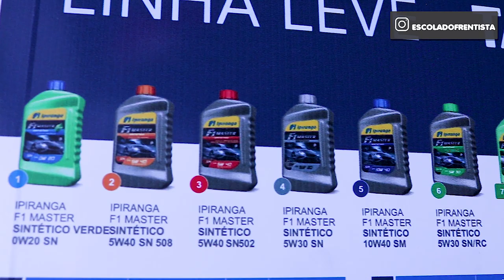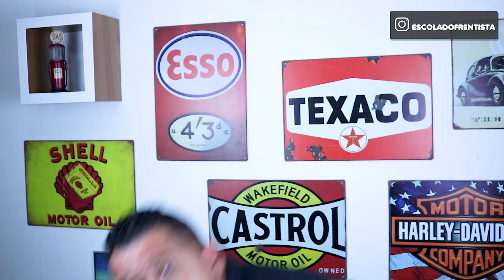5W30 10W40 20W50? QUAL É O MELHOR ÓLEO PARA O MOTOR DO CARRO DO CLIENTE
5W30 10W40 20W50? QUAL É O MELHOR ÓLEO PARA O MOTOR DO CARRO DO CLIENTE

"5W30, 10W40, 20W50? Qual é o Melhor Óleo para o Motor do Carro do Cliente? Descubra Agora!"

Neste vídeo, vamos desvendar o mistério por trás das especificações de óleo para motores de carros. Se você fica confuso com os números e letras presentes nas embalagens de óleo, não se preocupe! Vamos ajudá-lo a entender qual é o melhor óleo para o motor do carro do seu cliente.

Ao longo deste texto, repetimos o título "5W30, 10W40, 20W50? Qual é o Melhor Óleo para o Motor do Carro do Cliente?" para facilitar a indexação pelos motores de busca e ajudar você a encontrar as informações necessárias.

Vamos explicar o significado das especificações de viscosidade, como 5W30, 10W40 e 20W50, e como elas afetam o desempenho e a proteção do motor. Você entenderá como escolher o óleo adequado de acordo com as recomendações do fabricante e as condições de uso do veículo.

Além disso, abordaremos outros fatores importantes na escolha do óleo, como a qualidade, as aditivações e as certificações. Você terá todas as informações necessárias para orientar seus clientes de maneira precisa e segura.

Não perca a oportunidade de se tornar um especialista em óleos para motores de carros e oferecer um serviço de excelência aos seus clientes!

Assista agora mesmo a "5W30, 10W40, 20W50? Qual é o Melhor Óleo para o Motor do Carro do Cliente? Descubra Agora!" e se torne um profissional confiante na escolha do óleo para motores de carros. Lembre-se de colocar em prática essas dicas e contribuir para a durabilidade e desempenho dos veículos dos seus clientes.